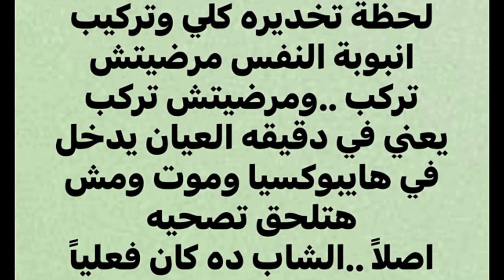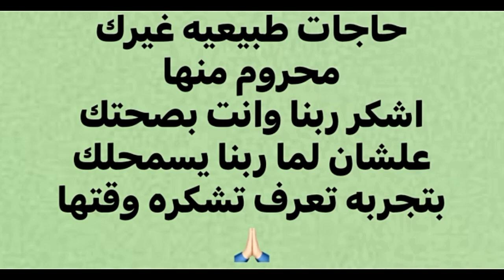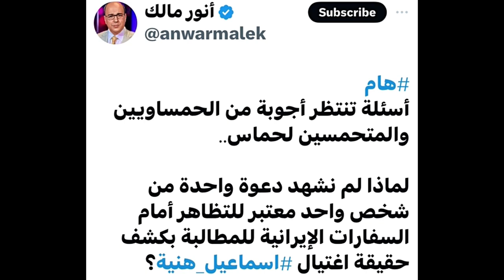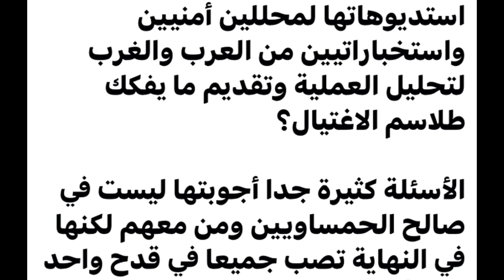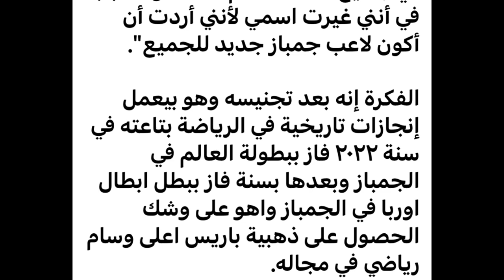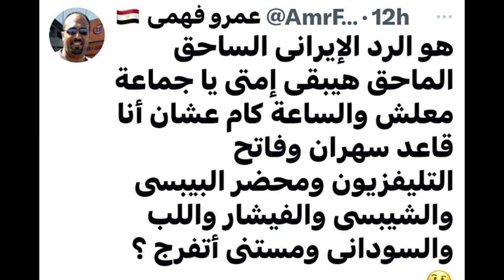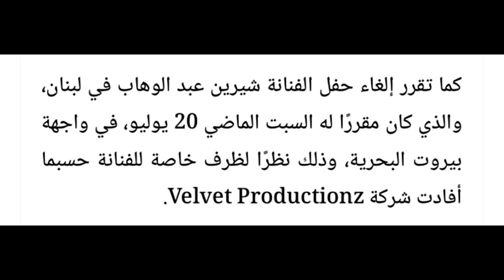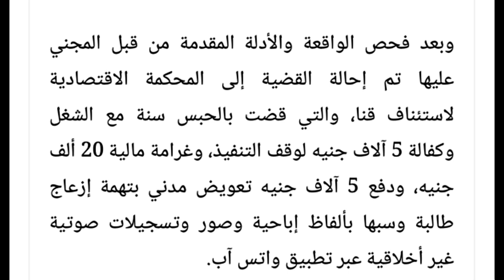مصرع تامر فتحى رابع منتج..وحالة شيرين الصحية بعد الغاء حفلها وإشمعنى لخاشقجى قلبتم الدنيا وادم الجمل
مصرع المنتج الرابع تامر فتحى ولحق بأصدقائه وحالة شيرين بعد الغاء حفلها باسطنبول ولماذا لم يتظاهر احد امام السفارات الايرانية احتجاجا على مصرع اسماعيل هنية كما حدث مع خاشقجى ولماذا لم يحـ, رق المسيحيين فرنسا بعد إهانة السيد المسيح وقصة اللاعب المصرى ادم الجمل الذى هرب من مصر لتركيا وتألق بالاوليمبياد مؤخرا وتركيا تحظر انستجرام